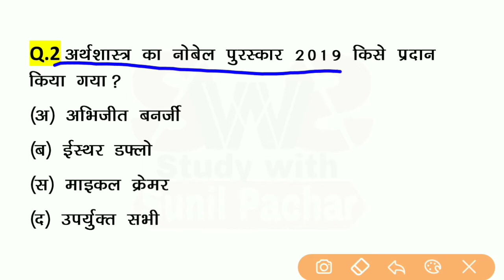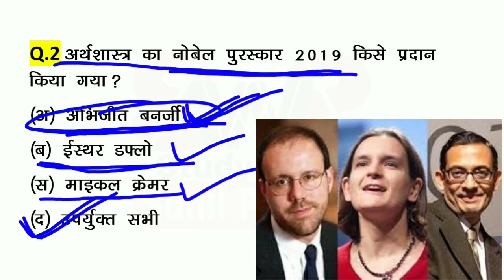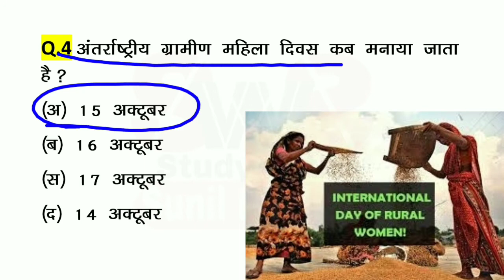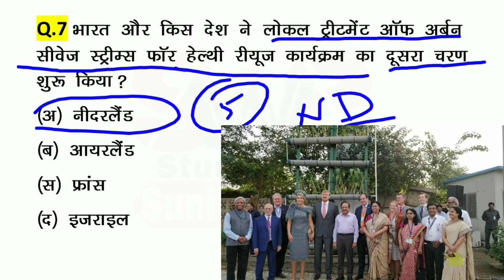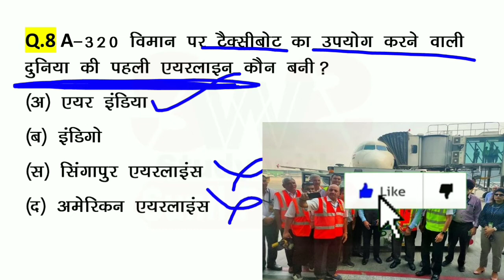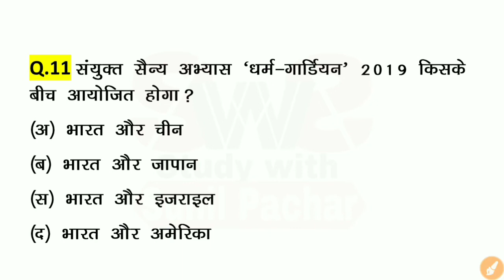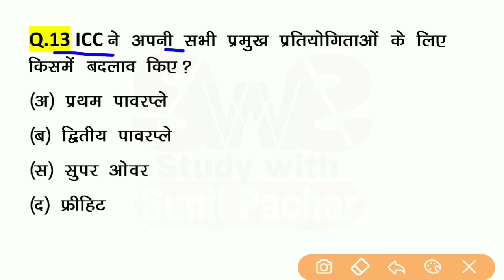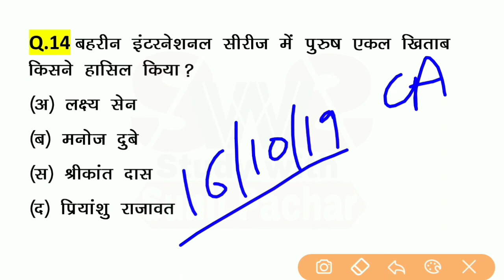अर्थशास्त्र का नोबेल पुरस्कार 2019 किसे मिला ? || मैन बुकर पुरस्कार 2019 ? || Current Affairs 2019